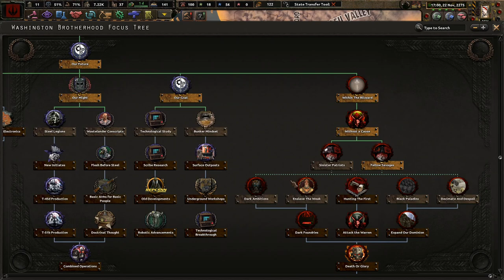Capitol Hill Autonomous Zone Welcomes You! - Hoi4 Old World Blues, Washington Brotherhood #1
The Pacific Northwest is a cold, wet jungle of concrete. If we are to create a new America, we must consolidate our power and subjugate those around us at any cost. Long Live The Immortal!

Mods Used: Player-led Peace Conferences, coloured buttons, colored events, state transfer tool mod, Old World Blues, OWB: Mod Compilation 2